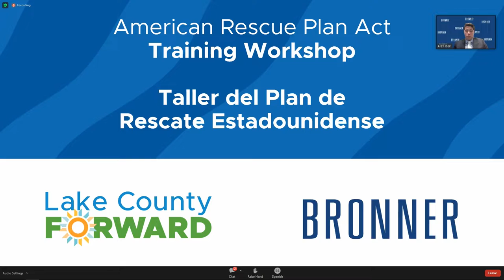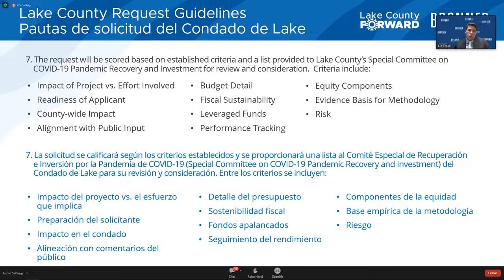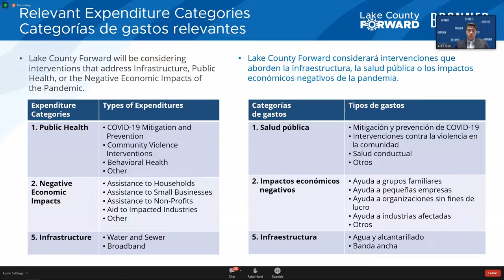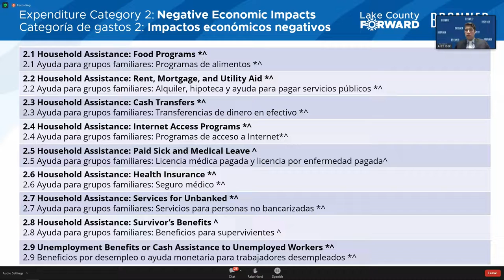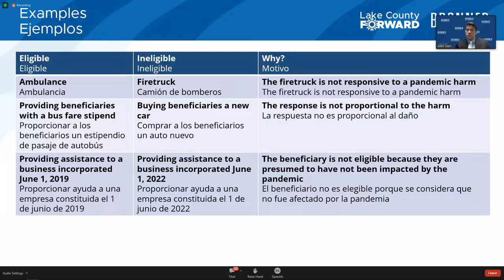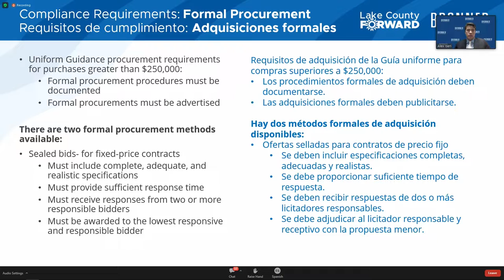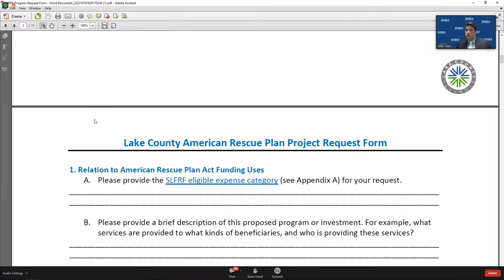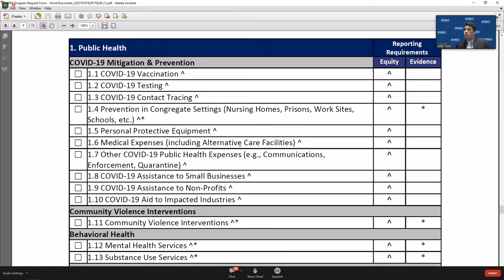Taller del Plan de Rescate Estadounidense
El Condado de Lake anunció que acepta solicitudes de fondos para programas, servicios y de otro tipo de organizaciones sin fines de lucro y de unidades locales de gobierno que no sean municipios (que hayan recibido anteriormente fondos de la Ley del Plan de Rescate Estadounidense [American Rescue Plan Act, ARPA] del gobierno federal) para ayudar en la respuesta y la recuperación de la pandemia de COVID-19.